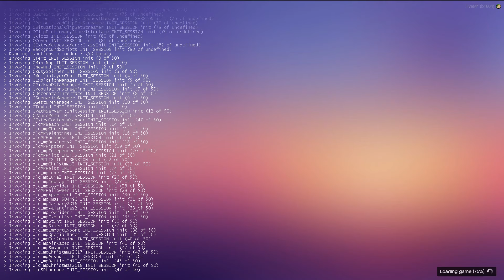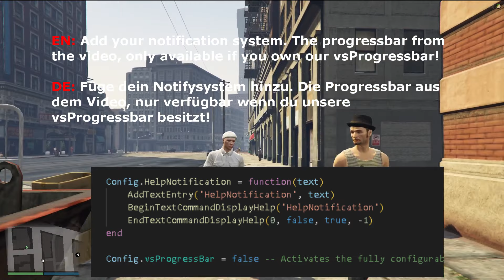vsPropPlacer 📦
[Description]
Our vsPropPlacer system creates completely new roleplay possibilities on your FiveM server! Players can play out and design situations much more individually. See for yourself and watch our showcase video.

[Optimization]

- IDLE (Server): 0.00ms
- IDLE (Client): 0.01ms

[Further Information]

This resource is using the FiveM Asset Escrow system

To use the Progressbar from the Showcase-Video, you need our vsProgressBar

| Code is accessible | No |
| Subscription-based | No |
| Lines (approximately) | 750 |
| Requirements | ESX |
| Support | Yes |